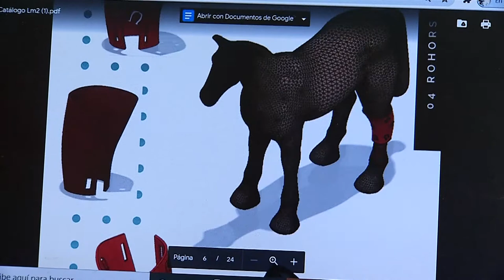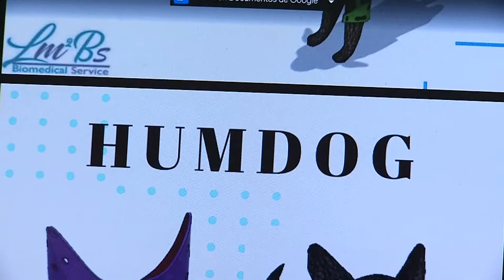Esta biomédica fabrica PRÓTESIS PARA ANIMALES utilizando tecnología [Medellín Digital] Telemedellín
La tecnología también puede tener aplicación para mejorar la calidad de vida de los animales. Les tenemos la historia de una ingeniera biomédica que usa tecnología para realizar prótesis y elementos médicos, para mejorar la calidad de vida, de perros, gatos y hasta caballos.